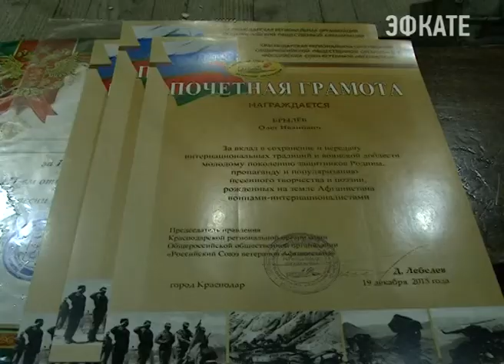В Сочи завершился песенный фестиваль «Афган глазами детей». Новости Сочи Эфкате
Он на курорте стал уже третьим по счету. В нём приняли участие школьники и воспитанники патриотических клубов Сочи.
Сочи. Новости.
Телеканал Эфкате.